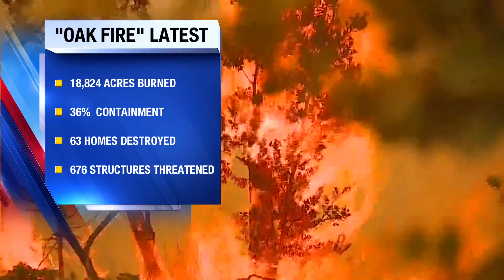Oak Fire growth is slowing: 'We had a pretty good day'